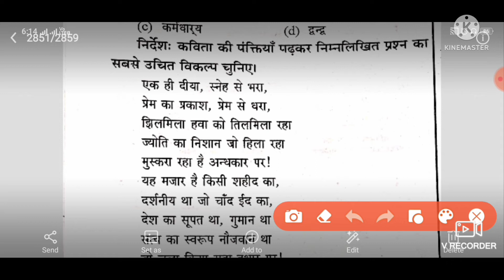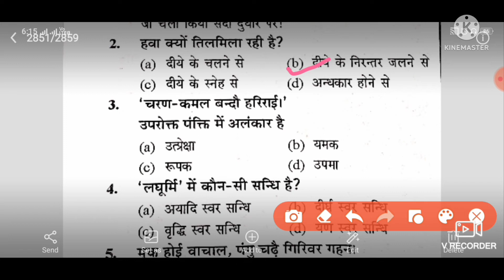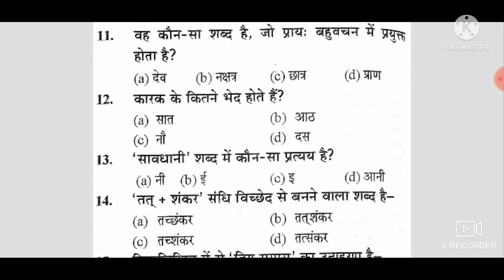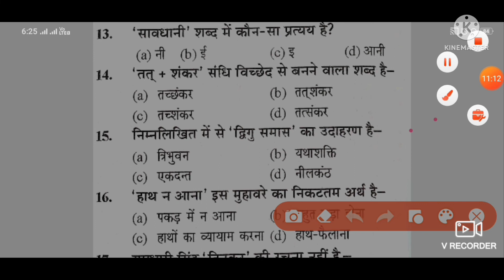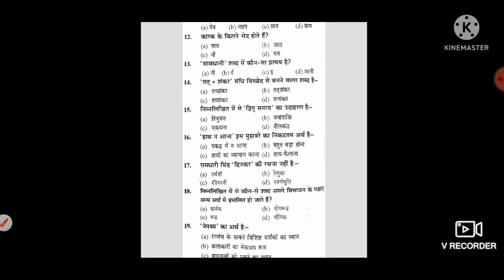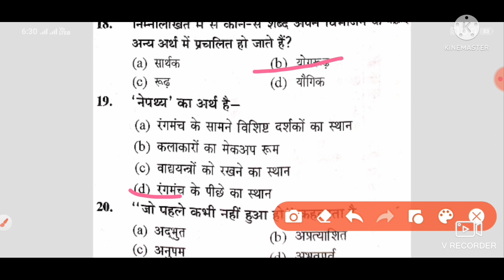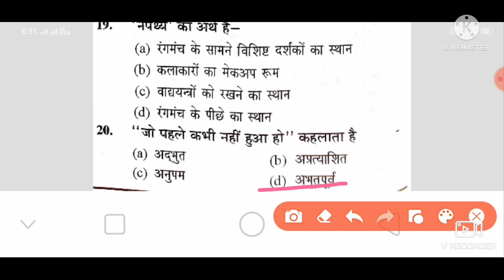हिंदी : प्रैक्टिस सेट ६ vipin academy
UP SI
UPSSSC HINDI
UP LEKHPAL HINDI
UPSC HINDI
REET HINDISSC GD HINDI